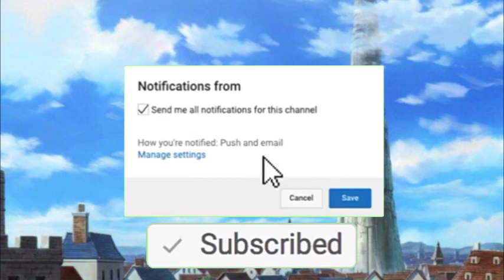Pembahasan Lanjutan Anime Danmachi part 7 - spoiler novel volume 15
Dungeon ni Deai wo Motomeru no wa Machigatteiru no Darou ka atau kerap disebut Danmachi adalah cerita mengenai seorang pemuda (Bell Cranel) yang ingin menjadi seorang petualang hebat.

Novel DanMachi saat ini sudah mendapatkan adaptasi animenya dan masih berada pada season 3.
Video ini berisikan pembahsan ringkasan dari Light Novel volume 15 bagian pertama dari kelanjutan anime DanMachi yang akan diadaptasi diseason 4.